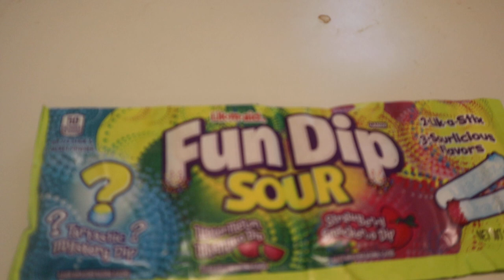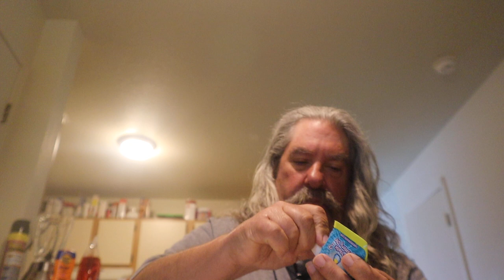ASMR | Eating Fun Dip Powder candy sticks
Doing A Request For Fundip

Timothy Birmingham
P.O.Box 1225